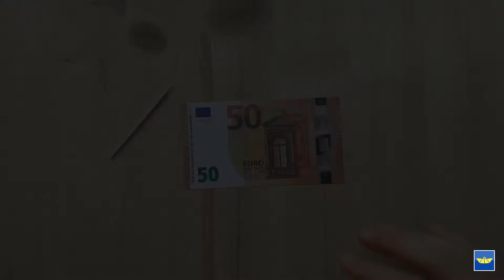Geld falten Herz , Geldgeschenke zur Hochzeit , Geburtztag, Muttertag basteln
Geldscheine falten Herz - eine Geschenkidee zur Hochzeit , Geburtztag, Muttertag